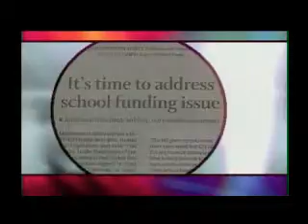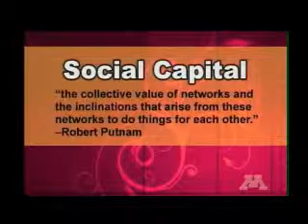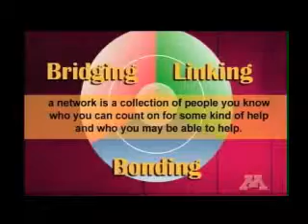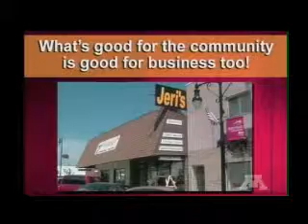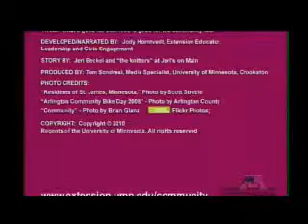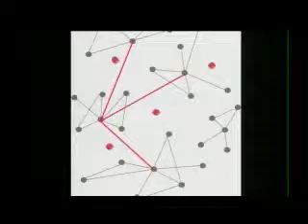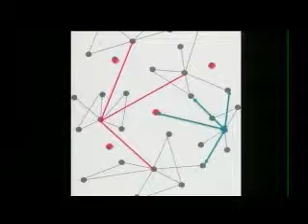Lakeland Currents - Social Capital: The Glue that Holds Communities Together